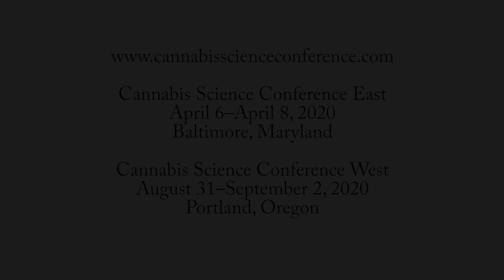The Knox Sisters: The Cannabis Industry from the Lens of Medical Professionals (Part 4 of 4)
What keeps you coming back to the Cannabis Science Conference?

Dr. Rachel and Dr. Jessica Knox share why they love the Cannabis Science Conference so much and continue to come back year after year.
to view more content and learn more.